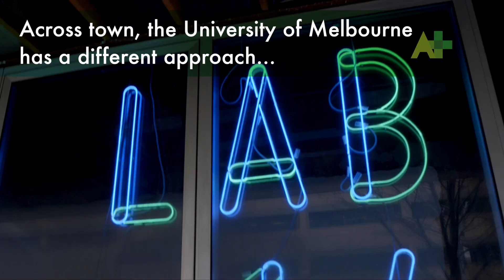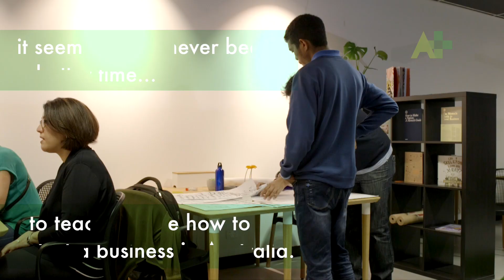Australian universities embrace startup culture - Australia Plus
Australia Plus looks at how universities across Australia are embracing the concept of teaching people to be an entrepreneur.